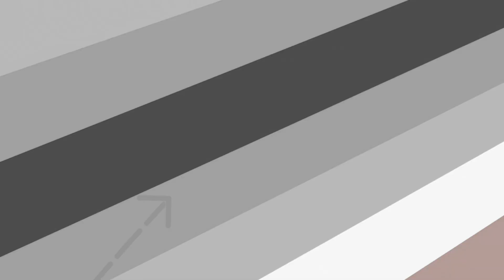PMV Cupid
Rose Gray